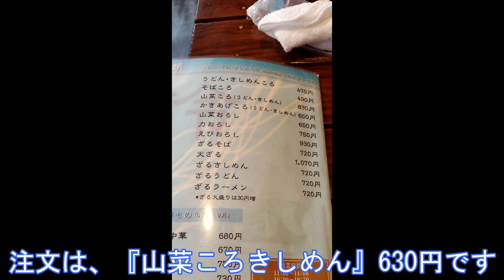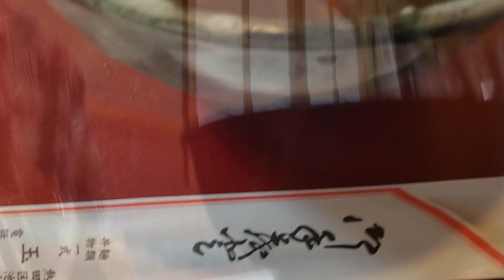【名古屋きしめん】名古屋市熱田区『玉扇』山菜ころきしめん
今日は、名古屋市熱田区の『玉扇』にやってきました。
　住所　名古屋市熱田区池内町4-3

注文は、『山菜ころきしめん』にしました。630円です。

少し待って、着丼しました。

きしめんは、ザラザラした表面で、ツルツル感がないです。そして、コシを全く感じません。

ころのスープは、少し甘めの出汁で美味しいのですが、常温です。これって正解なのでしょうか？

きしめん専門店ではないようですが、このきしめんは、お世辞にも美味しいとは言えません。注文の時に、ギリギリ残っているとのことでしたので、みしかしたら、劣化していたのでしょうか？

　・麺　　　　きしめん
　・スープ　　ころ　　　☆
　・具材　　　山菜